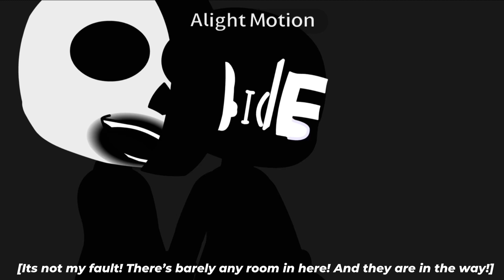|| Move player you fat fu- || Roblox Doors x Gacha Club ||